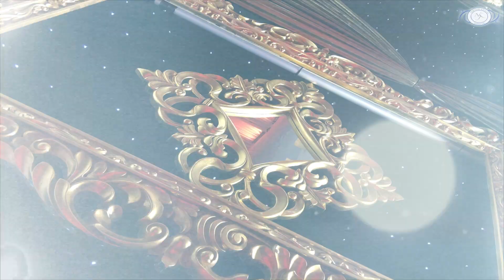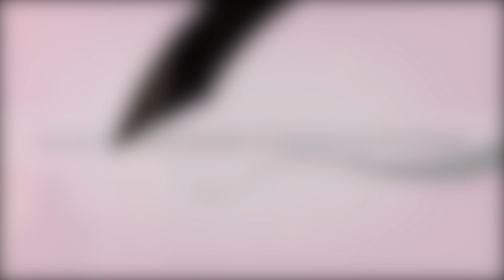New Years Eve Smagam 2015/16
NirvairKhalsaJatha.co.uk

Facebook.com/nirvairkhalsajathauk
Youtube.com/nirvairkhalsakathauk
Twitter.com/NKJathaUK
Instagram.com/nirvairkhalsajathauk
Soundcloud.com/nirvairkhalsajathauk